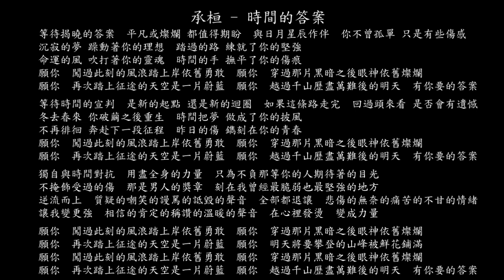【試聽】承桓 - 時間的答案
等待揭曉的答案
平凡或燦爛 都值得期盼
與日月星辰作伴
你不曾孤單 只是有些傷感
沉寂的夢 躁動著你的理想
踏過的路 練就了你的堅強
命運的風 吹打著你的靈魂
時間的手 撫平了你的傷痕
願你
闖過此刻的風浪踏上岸依舊勇敢
願你
穿過那片黑暗之後眼神依舊燦爛
願你
再次踏上征途的天空是一片蔚藍
願你
越過千山歷盡萬難後的明天
有你要的答案
等待時間的宣判
是新的起點 還是新的迴圈
如果這條路走完
回過頭來看 是否會有遺憾
冬去春來 你破繭之後重生
時間把夢 做成了你的披風
不再徘徊 奔赴下一段征程
昨日的傷 鐫刻在你的青春
願你
願你
願你
願你
有你要的答案
獨自與時間對抗
用盡全身的力量
只為不負那等你的人期待著的目光
不掩飾受過的傷
那是男人的獎章
刻在我曾經最脆弱也最堅強的地方
逆流而上
質疑的嘲笑的謾駡的詆毀的聲音
全部都退讓
悲傷的無奈的痛苦的不甘的情緒
讓我變更強
相信的肯定的稱讚的溫暖的聲音
在心裡發燙
變成力量
願你
願你
願你
願你
明天將要攀登的山峰被鮮花鋪滿
願你
願你
願你
願你
有你要的答案